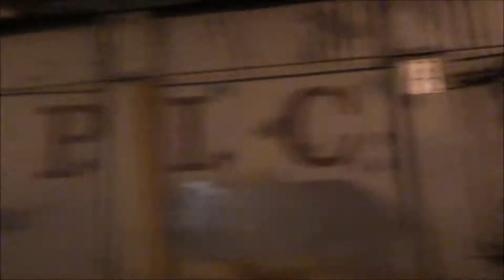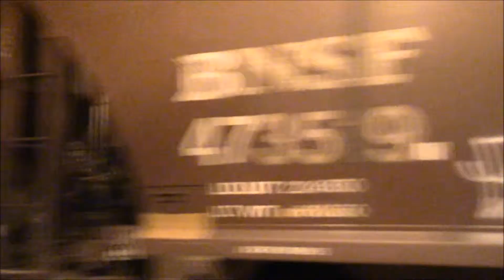NS H56 & NS H70